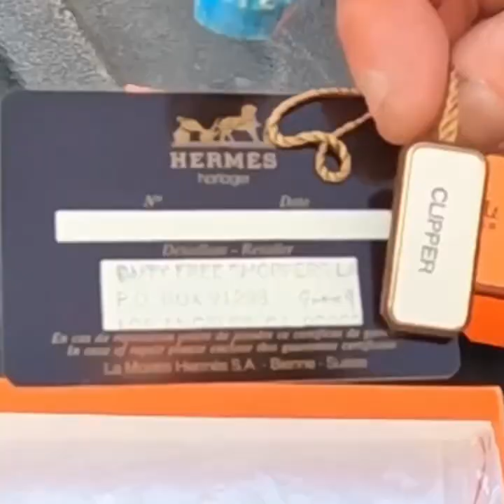Garbage bags full of treasure from abandoned storage